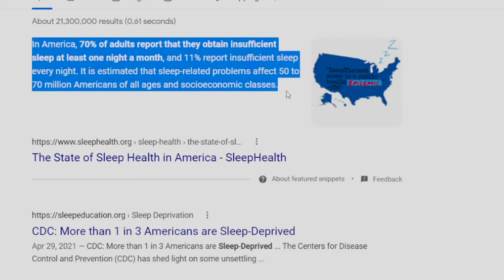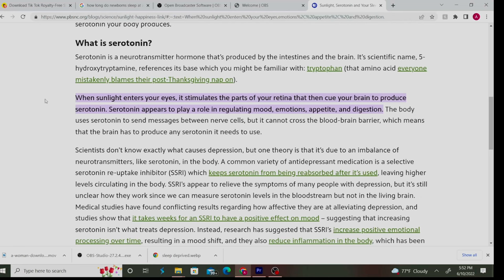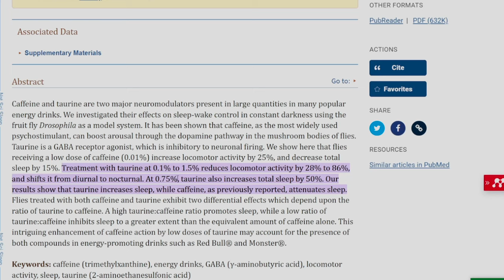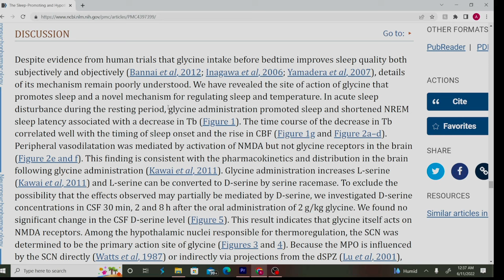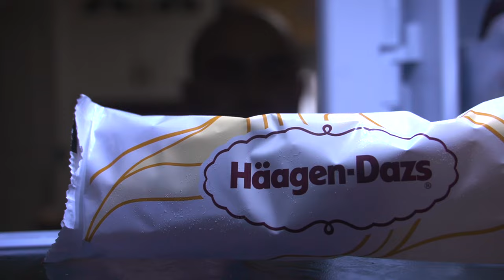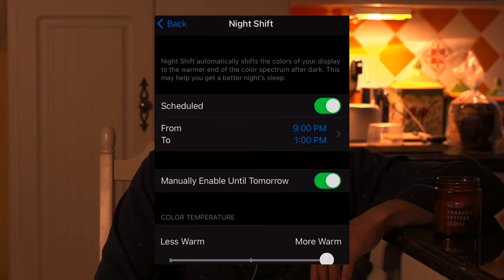Secrets for Amazing Sleep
how to cure insomnia
how to sleep
sleep hacks